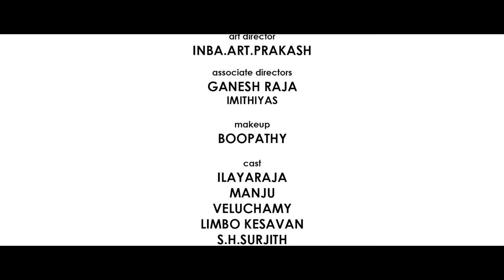ZinkHD CoM Vaadi En Karutha Pulla Hd Video Song